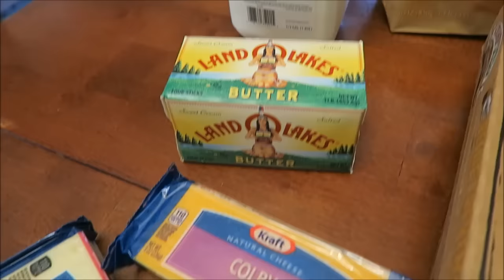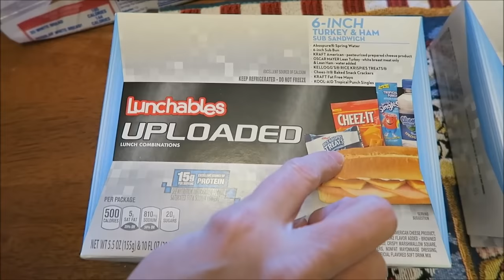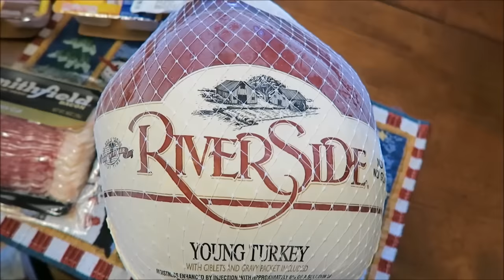Walmart Haul 11/23/16 & 11/27/16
This week, we shopped at Walmart.